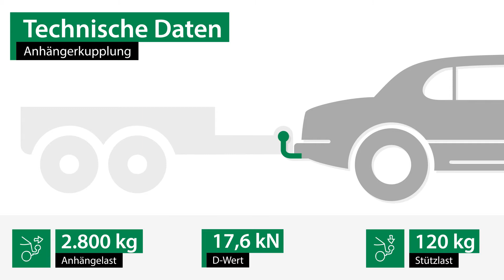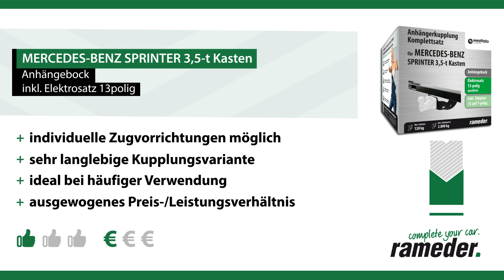Anhängerkupplung MERCEDES-BENZ SPRINTER 3,5-t Kasten | Westfalia Komplettsatz + Montage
►Anhängerkupplung + Elektrosatz + Montage | MERCEDES-BENZ SPRINTER 3,5-t Kasten | Westfalia

Einbau, Montage und Produktvorstellung einer universal Anhängerkupplung inkl. E-Satz für den MERCEDES-BENZ SPRINTER 3,5-t Kasten . Die vorgestellte AHK abnehmbar von Westfalia ist bei Rameder erhältlich Das Nachrüsten der Anhängevorrichtung kann optional in einem unserer bundesweit verteilten Montagepoints von uns übernommen werden

Warum sollte ich meine Anhängerkupplung für den MERCEDES-BENZ SPRINTER 3,5-t Kasten bei Rameder kaufen?
+Bestpreis-Garantie
+Maximaler Kundenservice

Ist die Anhängerkupplung von Westfalia die richtige für meinen MERCEDES-BENZ SPRINTER 3,5-t Kasten von MERCEDES-BENZ?